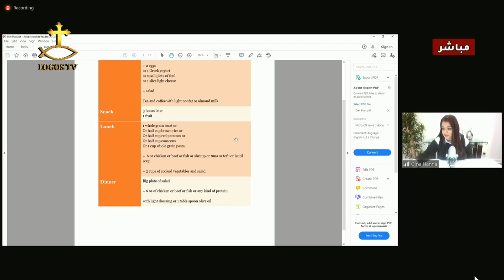نظام غذائي ٦ أسابيع لإنقاص الوزن - الأخطاء الشائعة في الدايت- چينا حنا - كنيستي في المهجر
نظام غذائي ٦ أسابيع لإنقاص الوزن
 الأخطاء الشائعة في الدايت
 چينا حنا
كنيستي في المهجر